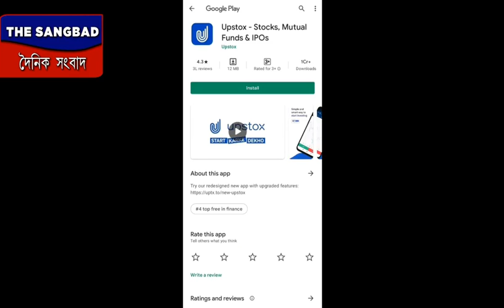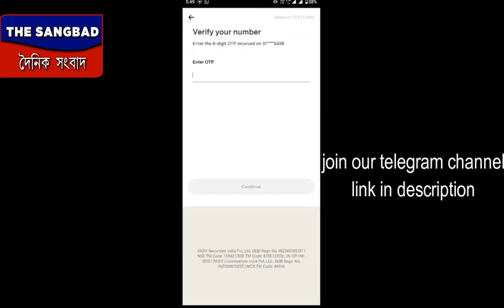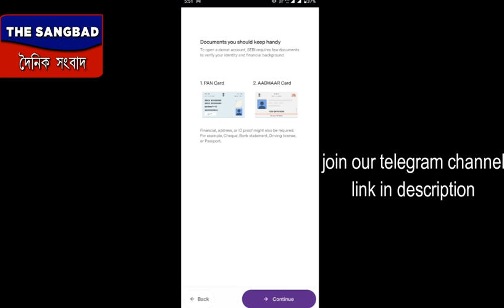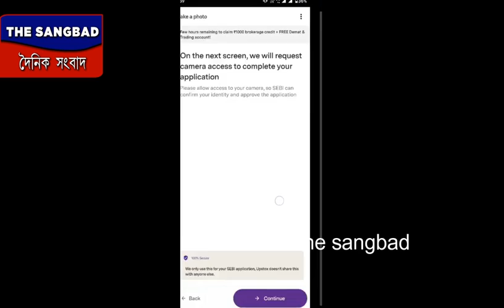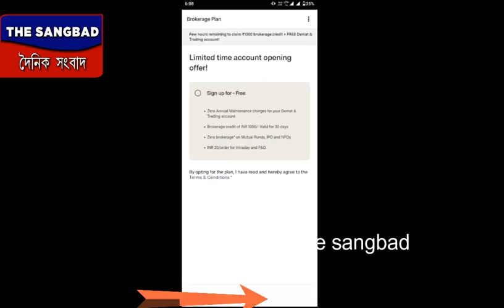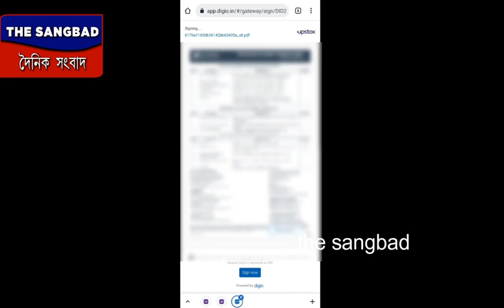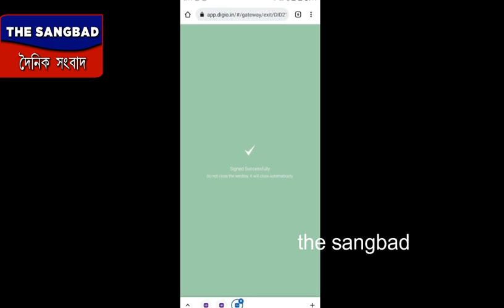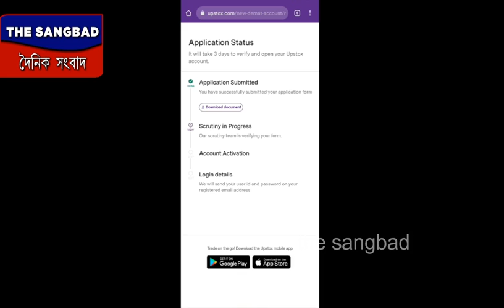Upstox loot | Upstok update | Upstok refer and Earn | Upstok Demat account | Upstok Withdraw